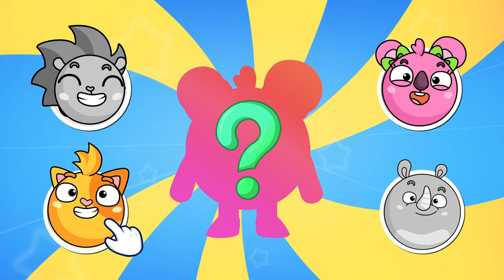CUTE PETS Cat, Hedgehog, Koala And Rhino | Puzzle Wrong by Baby Zoo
CUTE PETS Cat, Hedgehog, Koala and Rhino. Find the right answers! 😉